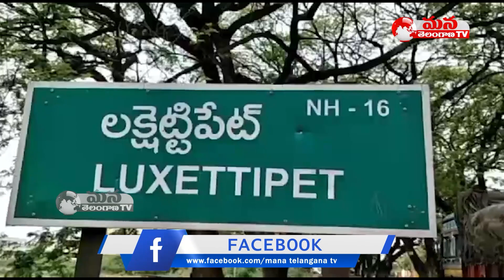కుళ్ళిన మటన్..తింటే మటాష్..! |Mutton mafia Exposed || Mana Telangana TV